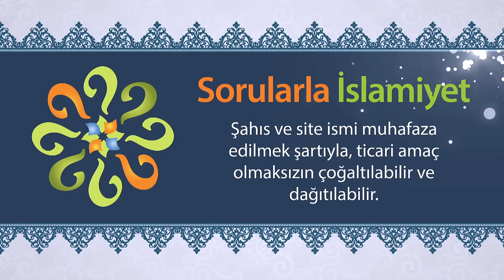Televizyon, internet, telefon gibi aletlerin hükmü nedir?